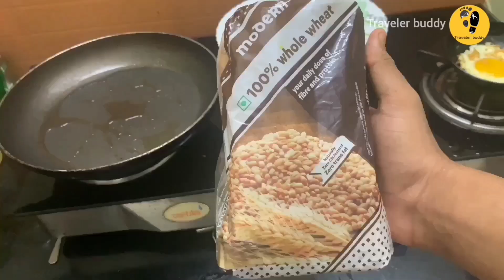Crab Burger | Kerala Food Challenge | Traveler Buddy | Malayalam | Food Vlog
BGM credit
Musician: @iksonofficial